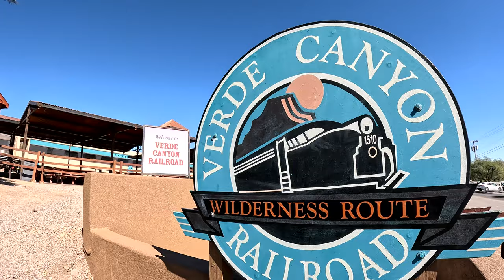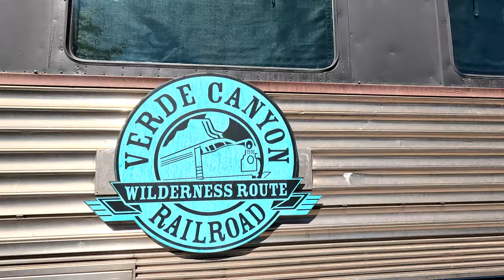Verde Canyon Railroad: The ONLY WAY to travel through the canyon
We celebrated our anniversary on the Verde Canyon Railroad taking in beautiful sights of the Fall Foliage in Arizona.  Come join us on an old west style journey along Arizona's other Grand Canyon.

Chapters
00:00 Intro
00:27 Arriving for beer tasting
01:10 Boarding our train car
02:15 Champagne Toast
02:29 Let's get this thing moving
02:58 The Verde Canyon Railroad information
04:32 My favorite part

**Hi, I'm Tyler and my wife Kari and I are traveling physical therapists.  We started Roadtrippingpt as a way to share our adventures with family and friends as we traveled the county working various assignments.  Traveling as a career was never the plan, but it found us! Having lived in 7 different states, we wanted to document and share the beauty that is the United States**